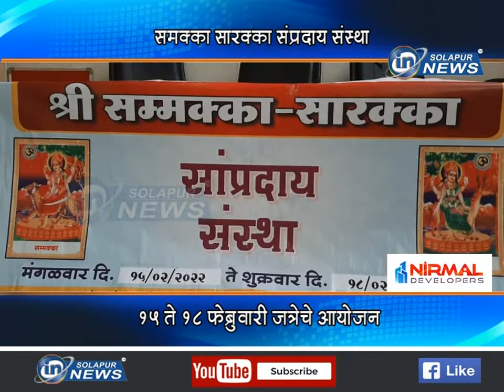समक्का सारक्का संप्रदाय संस्था... १५ ते फेब्रुवारी जत्रेचे आयोजन... | SAMKKA SARKA PRESS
समक्का सारक्का संप्रदाय संस्था... १५ ते फेब्रुवारी जत्रेचे आयोजन...